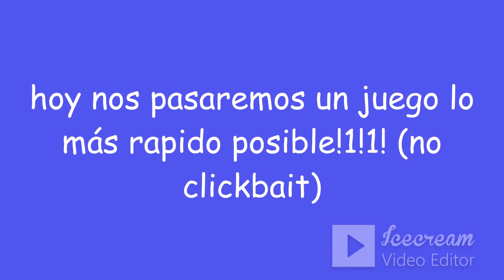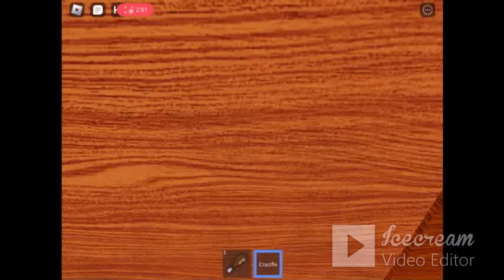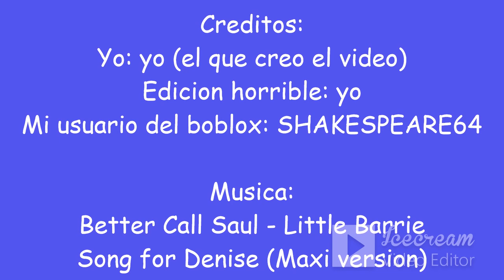Speedrun Doors But With No Scripts (5:34)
speedrun de doors pero no tiene scripts con edicion facha (cool) y lag latinoamericano (no cool) xd!1!11!!

Intro (cool) 0:01
Speedrun 0:14
Final 5:46
Créditos 6:21